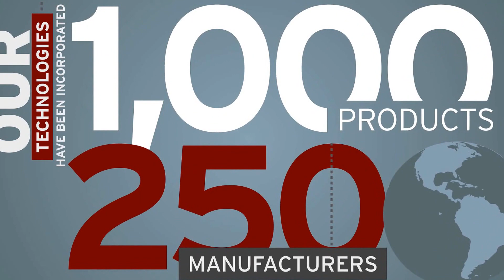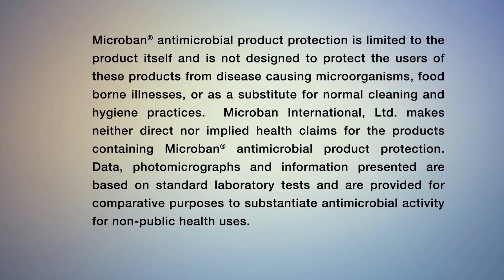Microban Antimicrobial Technology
Take a look inside our facility and see why Microban is the global leader in antimicrobial technology.